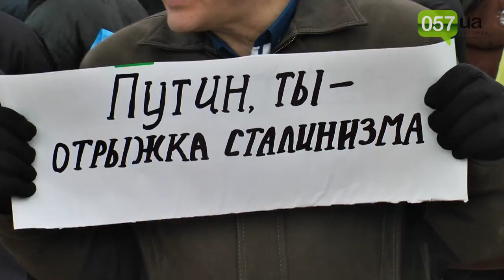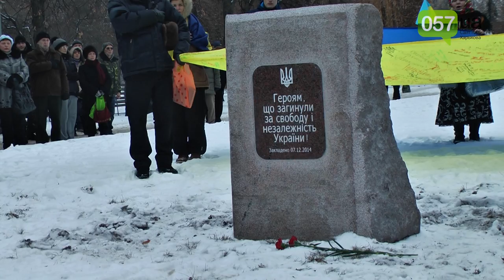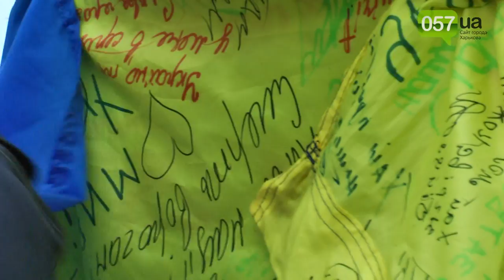На площади Свободы установили памятный знак весов в 750 килограм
На традиционном воскресном Вече, которое проводят евромайдановцы уже почти год, открыли памятный знак в честь погибших воинов.